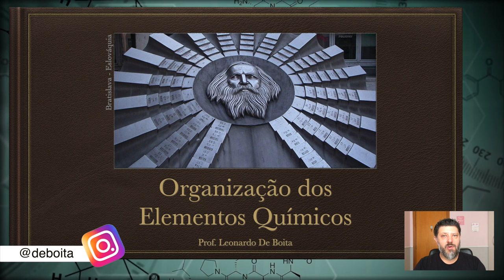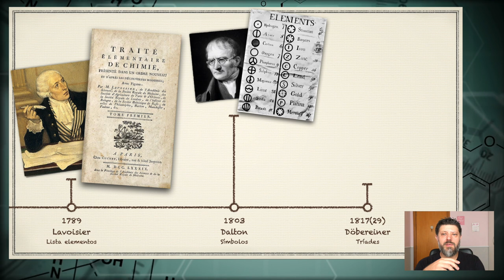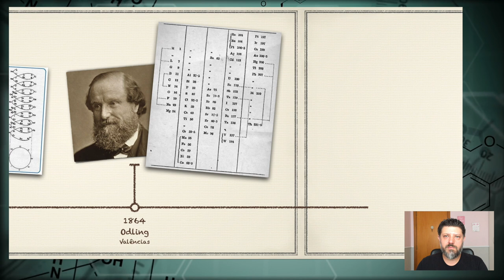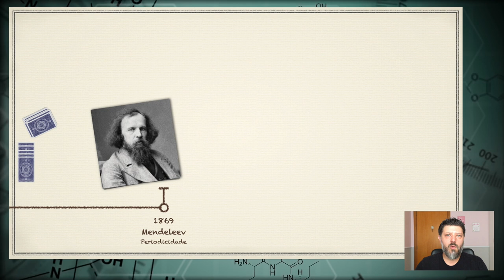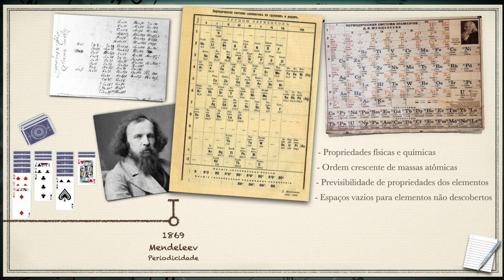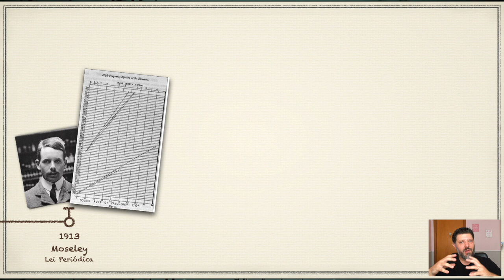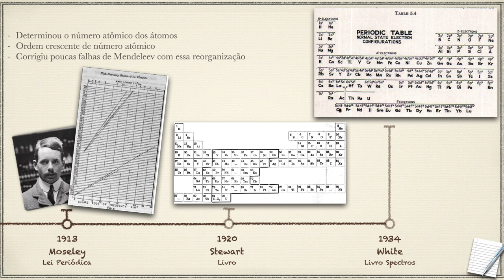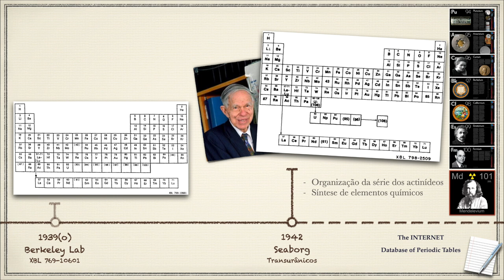Tabela Periódica - História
Videoaula sobre o Histório da Tabela Periódica